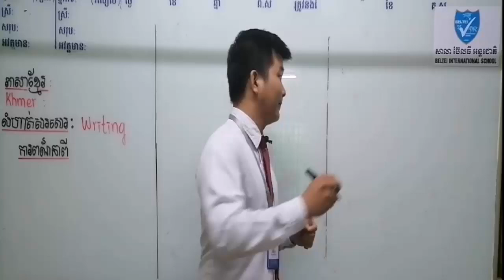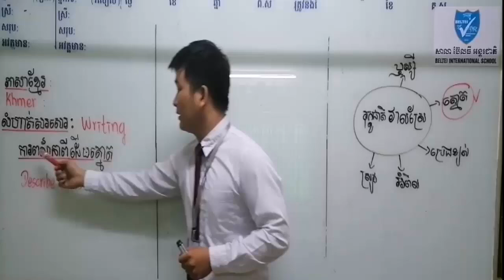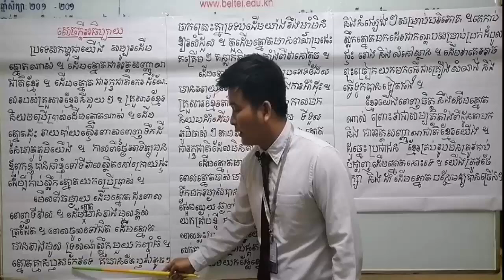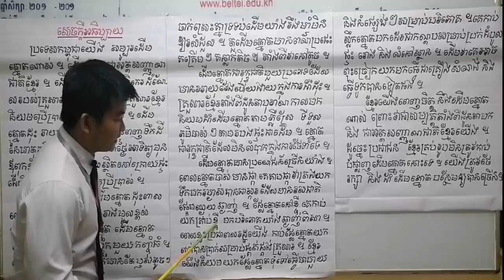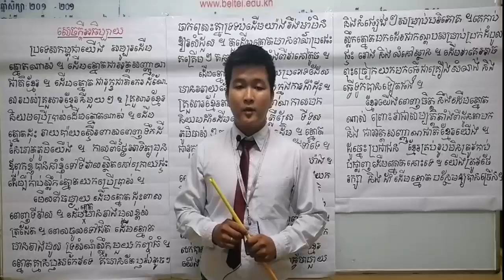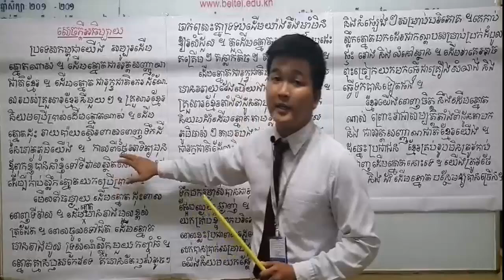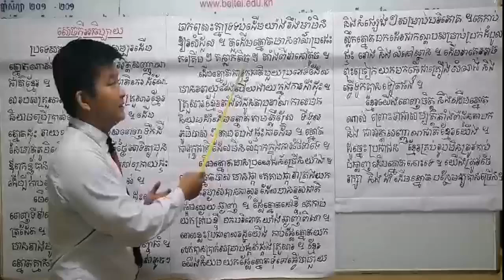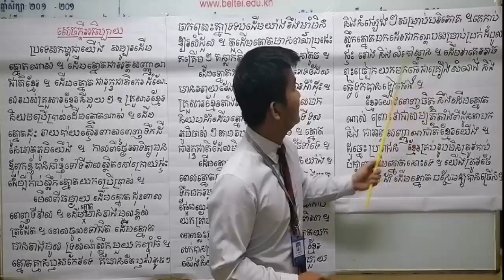តែងសេចក្តីថ្នាក់ទី៦ ការពណ៌នាអំពីដើមត្នោត - Describe about palm tree